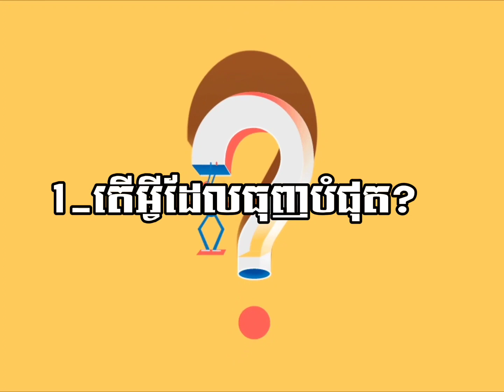ជីវិតអ្នកសិក្សា School Life📙📖📚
Clip Creator: chinday